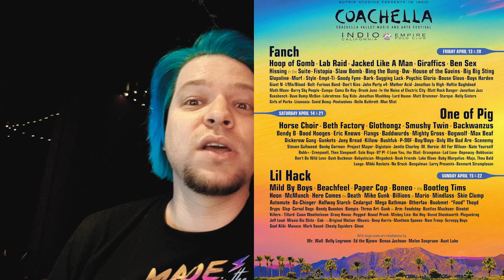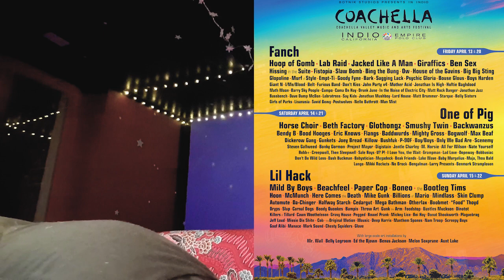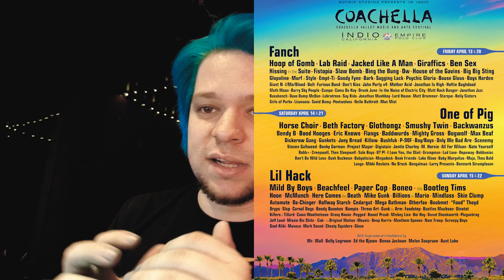This fake Coachella lineup made by bots is better than the real thing!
I am very ashamed of the way I pronounced Kraftwerk; please don't mention it.